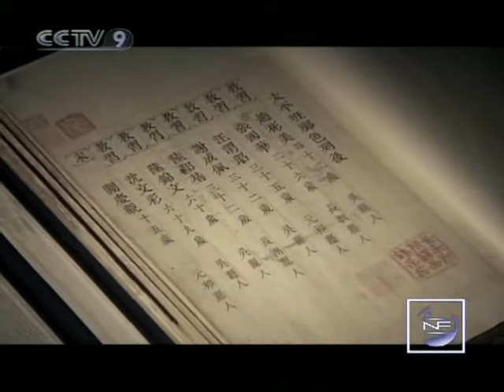【New Frontier HQ】 600 Years of Kunqu Opera / Episode 06 2/2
Channel: CCTV-9 International
Program: New Frontier Documentary
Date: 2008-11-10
Description: 600 Years of Kunqu Opera / Episode 06 2/2
Video Series ID: k2wQCetndxyJ2pncXTN6Yg==
Multipart Video ID: Rp4avgvQSbHYMDDgPkOzTA==